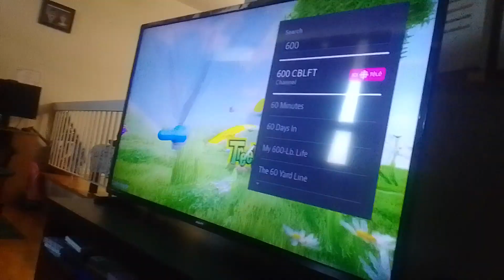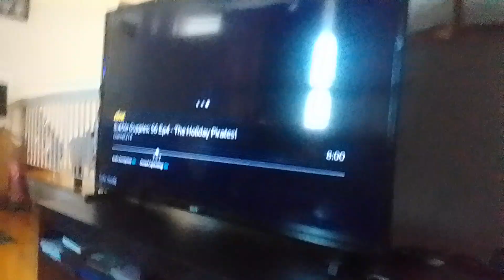supertights whack tyler Shoppe kevin roach with super guitar that knock them unconscious supernoobs